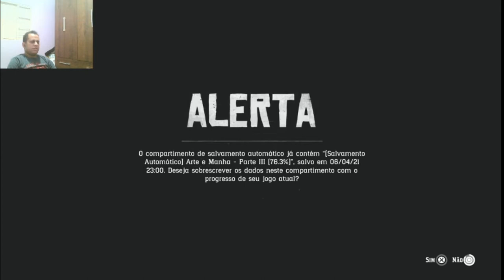REDE DEAD REDEMPTION 2 - ATÉ ZERAR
Red Dead Redemption 2 é um jogo eletrônico de ação-aventura desenvolvido e publicado pela Rockstar Games. É o terceiro título da série Red Dead e uma prequela de Red Dead Redemption, tendo sido lançado em outubro de 2018 para PlayStation 4 e Xbox One e em novembro de 2019 para Microsoft Windows e Google Stadia.

A história se passa em 1899 em uma representação ficcional do oeste, meio-oeste e sul dos Estados Unidos e acompanha o fora da lei Arthur Morgan, que precisa lidar com o declínio do Velho Oeste e sobreviver à perseguição de forças governamentais, gangues rivais e outros adversários.

Red Dead Redemption 2 foi o primeiro jogo da Rockstar Games desenvolvido especificamente para os consoles da oitava geração.